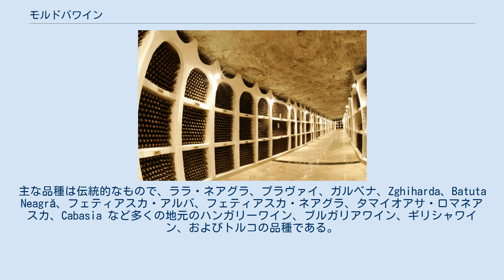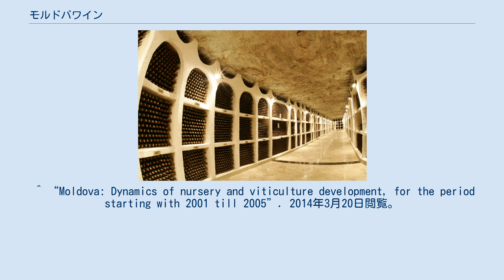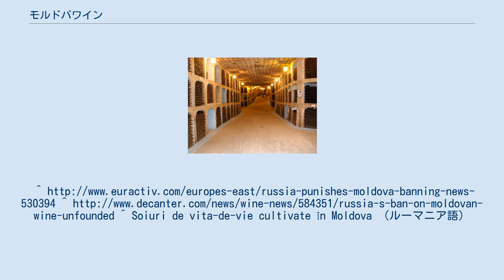モルドバワイン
ブドウ畑に囲まれたプルカリのワイナリー。
 手前のブドウ園は自家製のワインに使われる "村"のブドウ園 モルドバワインは東ヨーロッパのモルドバで生産されるワイン。
モルドバは、2009年現在で124,200トンのワインを生産しており、確立されたワイン産業を有している。
葡萄園の面積は148,500ha（367,000ac）に達し、そのうちの107,800ヘクタール（266,000エーカー）が商業生産に利用されている。
残りの40,700ヘクタール（101,000エーカー）は自家製のワインを作るために住宅の周りに植えられた村のブドウ畑である。
多くの家庭は独自のレシピや葡萄の株を有しており、世代を通して伝承されている。
 2014年、モルドバは世界第20位のワイン生産国であった。
モルドバの商業生産用ワインのほとんどは輸出用であり、ポーランド、ルーマニア、ロシア、アメリカを始めとして毎年6,700万本のワインが輸出されている。
 ワインの日を記念して作られたモルドバの郵便切手 モルドバ北部のナスラヴチャ村近郊で発見されたブドウ葉の化石Vitis teutonicaは、約600万～2500万年前からこの地にブドウの植生があったことを示している。
 ヴァルヴァロフカ村の近くで発見されたブドウの種子の跡の化石の大きさは、紀元前2,800年まで遡って、この時期には既にこの地でブドウが栽培されていたことを示していた。
このドニエストル川とプルト川に挟まれた流域地域のブドウ栽培とワイン生産は社会的、経済的環境が変化していく中で、興隆と衰微を繰り返しながら今日まで生き抜いてきた。
 紀元前3世紀末には、この地域の住民と古代ギリシャとの間で、紀元107年にはローマ帝国との間で貿易連携が形成されており、この事実はブドウ栽培とワイン製造の著しい発展が強く影響していることを示している。
 14世紀に入りモルダヴィア公国が形成された後、15世紀に入って高品質なブドウ品種の輸入とワインの品質向上を推し進めたシュテファン3世の統治下で、ブドウ栽培は発展し栄え始め、中世を通じて特にポーランド、ウクライナ、ロシアへのモルドバの主要な輸出品目の一つであり続けた。
 1812年のブカレスト条約の後この地域はロシア帝国領の州となり、ワイン産業は再び栄えた。
主な品種は伝統的なもので、ララ・ネアグラ、プラヴァイ、ガルベナ、Zghiharda、Batuta Neagră、フェティアスカ・アルバ、フェティアスカ・ネアグラ、タマイオアサ・ロマネアスカ、Cabasia など多くの地元のハンガリーワイン、ブルガリアワイン、ギリシャワイン、およびトルコの品種である。
この時代には、ブドウ農家は政府の支援を受けながら、1837年にはベッサラビアの葡萄園の面積が14,000ヘクタールに達し、ワイン生産は1,200万リットルに達した。
 19世紀の後半には、ピノ・ブラン、ピノ・ノワール、ピノ・グリ、アリゴテ、カベルネ・ソーヴィニヨン、ソーヴィニヨン・ブラン、ガメ・ミュスカ・ブランのような品種がフランスから新たに導入された。
この頃から、モルドバを高級ワイン生産者として有名にしたネーグル・デ・プルカリやロマネスティなどのワインが生産され始めた。
 19世紀末にフィロキセラの害を受けたが、1906年にははや接ぎ木によって葡萄園が回復し始めた。
1914年にはベッサラビアはロシア帝国内で最大のブドウ農園面積を誇っていた。
 両世界大戦はモルドバのブドウ栽培とワイン産業にかなりの損害を与えた。
モルドバの葡萄園の再建はソ連時代の1950年代に始まった。
150,000ヘクタール以上が10年の間に耕作され、1960年の総葡萄園面積は220,000ヘクタールに達した。
 2006年、ロシアとの外交的衝突により、モルドバおよびジョージア産ワインの禁輸措置がとられ、モルドバのワイン産業に大きな損害を与えた（ロシアはモルドバワインの最大の輸入国であった）。
その後、モルドバが欧州連合（EU）への加盟条約草案に署名する計画を声明として発表した結果、2013年9月に新たな禁輸措置がとられた。
 モルドバには以下の4つのワイン用ブドウ栽培地域が存在する。
 最も重要な地域は最南部のエリア（カグル栽培地域）で、赤のスウィートワイン、セミスウィートワインに適している。
白ワインは高いアルコール度数を誇る。
この南部地域には、タラクリア、チュマイ、コムラト、チャドゥル・ルンガ、バウルチ、Cazaiac、トマイ、チミシリア...